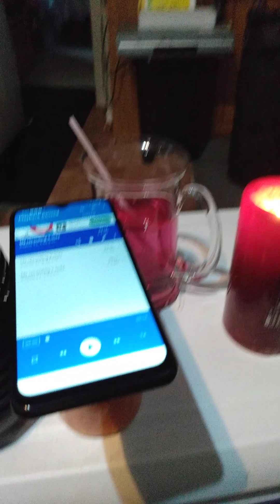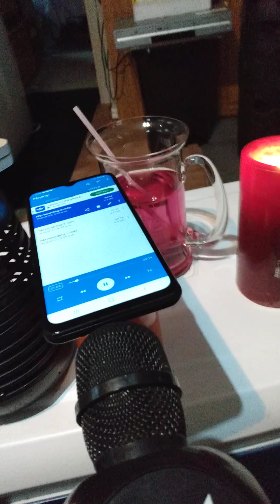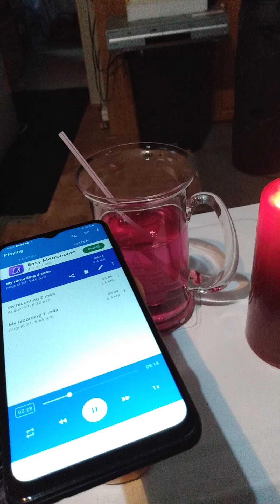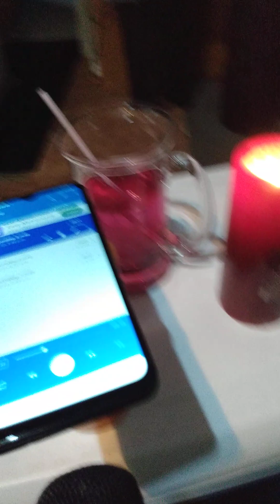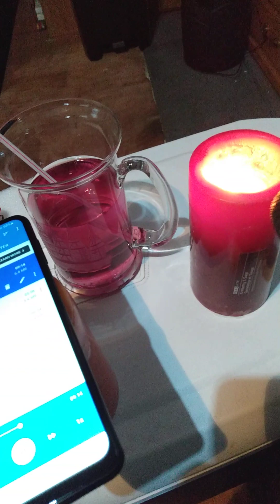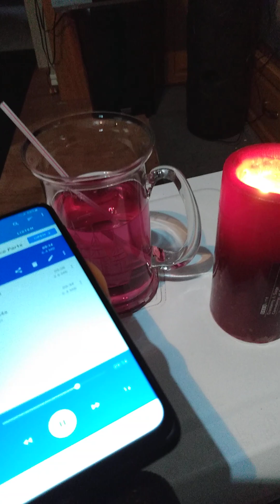All shook up songwriters Otis Blackwell Elvis Presley the Christmas song songwriter Mel torme